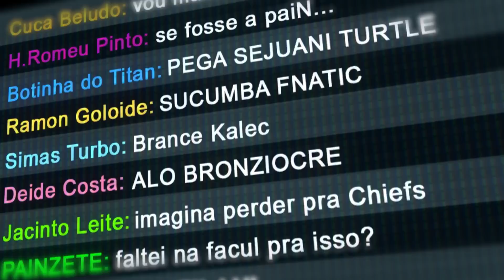FAKER EM MODO DEUS E CHOVY TILTADO - MUNDIAL DA ZUEIRA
Um resumo de como foi T1 x JDG e Gen G x DRX pelas Semifinal do Worlds 2022.